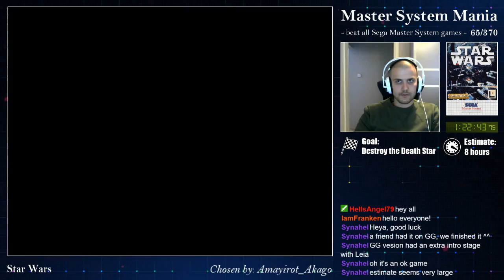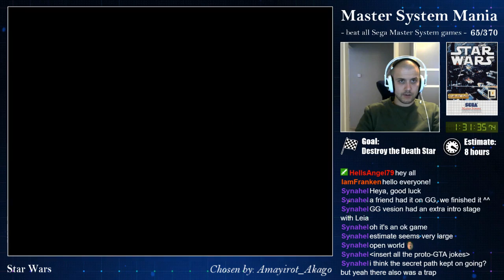Master System Mania - 65/370 - Star Wars